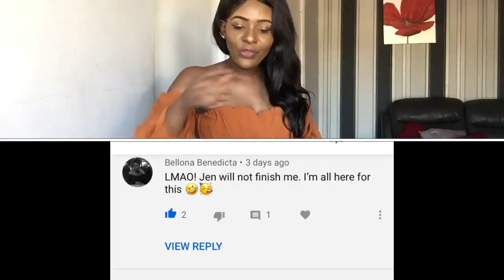How I became a HOMEOWNER at 25, on my own! | A guide for first time buyers with tips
Hi family, in this video, I explain how I was able to get on the property ladder as a single woman at the age of 25. I give you a little snippet of my background and how I transitioned into becoming a homeowner. There’s also an insight into some schemes available in the UK that’ll help particularly, first time buyers.

Watch until the end as you may even see your comment from previous videos.